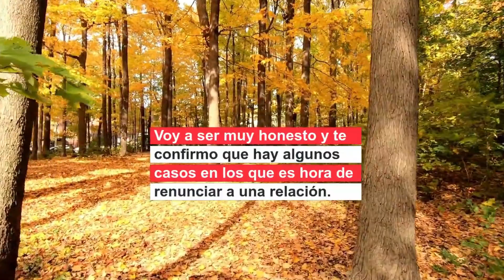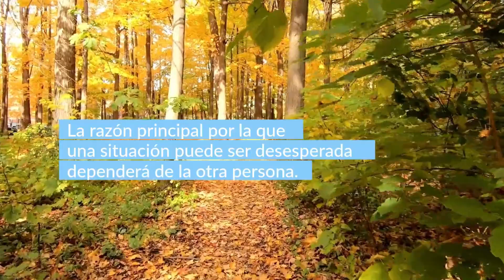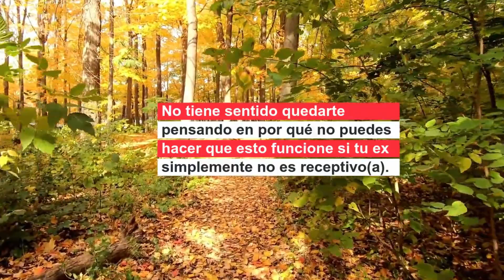⏲¿Cómo SABER Cuándo Es El MOMENTO De RENUNCIAR a una RELACIÓN?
📌Hay algunas preguntas que me hacen de forma muy seguida todo tipo de personas, con todo tipo de experiencias diferentes, todo tipo de situaciones diferentes. Día a día me hacen esta pregunta, cuándo es el momento de renunciar a una relación. ¿Cuándo exactamente una vida en pareja se vuelve desesperada y cómo puedes saberlo con seguridad?... MIRA EL VIDEO.